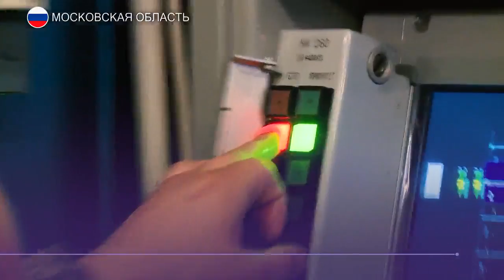Учения «Запад-2017»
Технику и личный состав десантировали в Псковской области